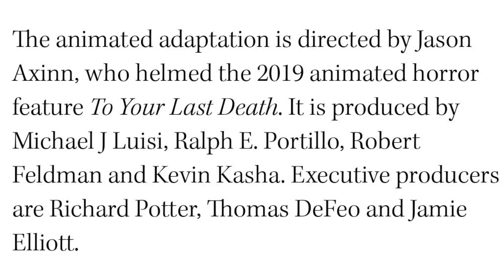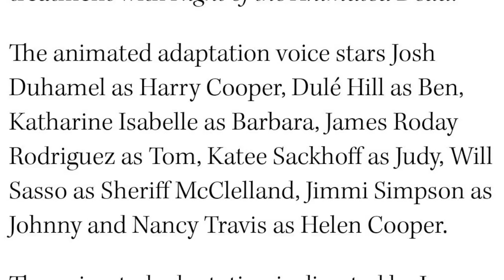Night of the Animated Dead Cast Announced